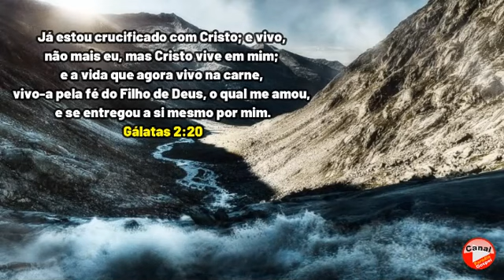Mensagem do Dia! Gálatas 2:20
Já estou crucificado com Cristo; e vivo, não mais eu, mas Cristo vive em mim; e a vida que agora vivo na carne, vivo-a pela fé do Filho de Deus, o qual me amou, e se entregou a si mesmo por mim.
Gálatas 2:20